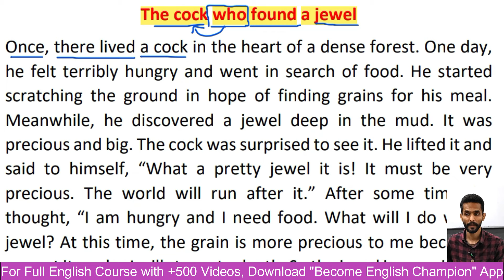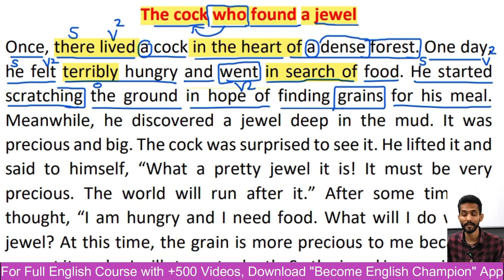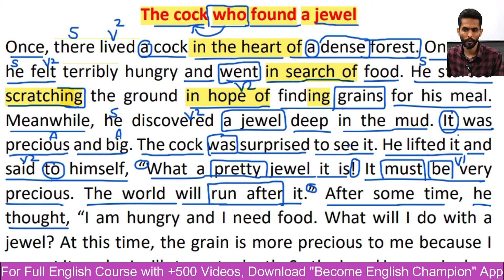Story Reading for Learning English | Moral Stories in English | English Story Listening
In this video, you will learn how to read stories in English to learn English Vocabulary and improve Grammar and reading ability.

✅Android Users
Step 1 - Download App

✅ For Out of India Students

✅Iphone Users
Step 1 - Open App Store
Step 2 - Download Classplus App
Step 3 - Enter this code "wdprd" in org code
Step 4 - Join One year Course

Regards
Ankush Insan